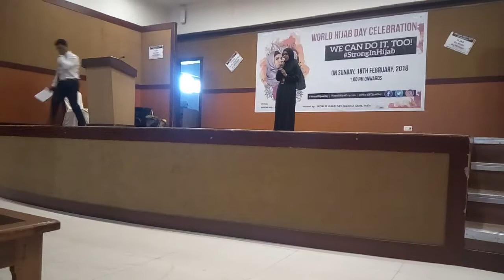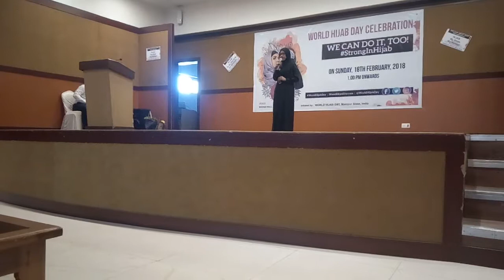World hijab day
A short speech of  NARGISH KULSUM students of Mcs Manipur connection with WORLD HIJAB DAY-2018 at HOTEL IMPHAL